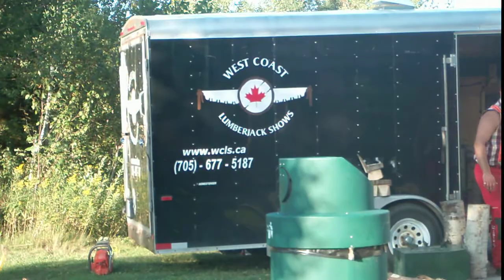West Coast Lumberjack show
this is a lumberjack show I watched in Lively On. just outside of sudbury.

they are Sudbury based and put on a very entertaining show.

sorry about the recording, new camera and I am getting used to it.